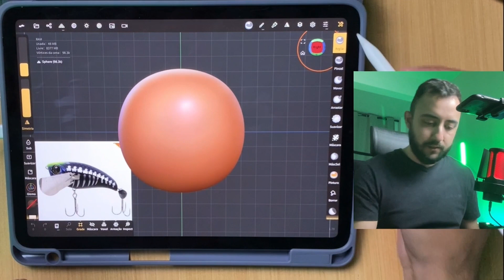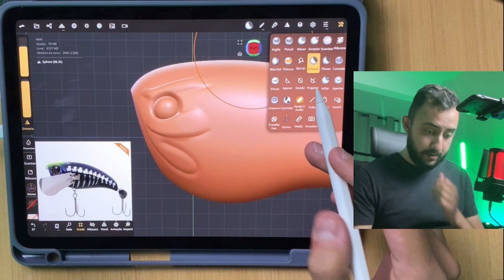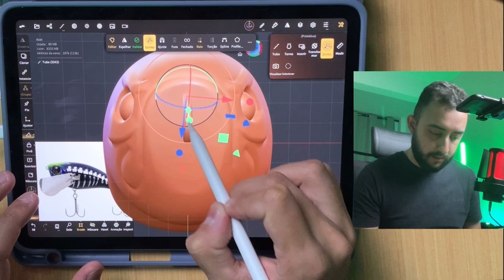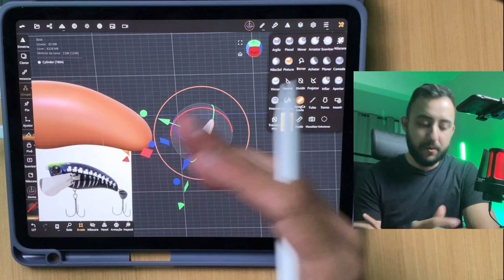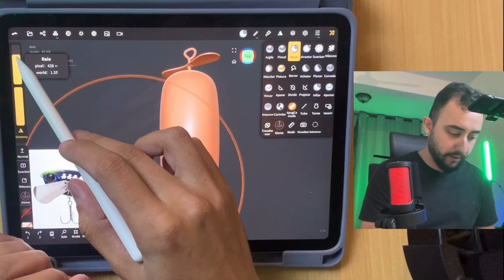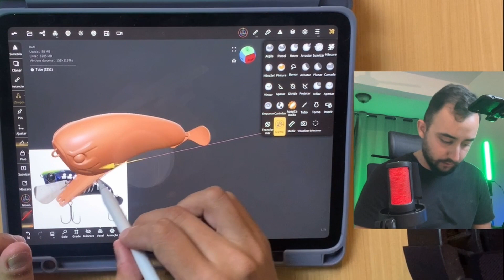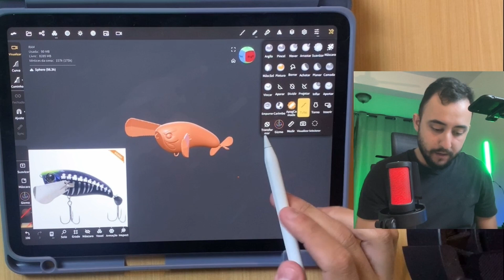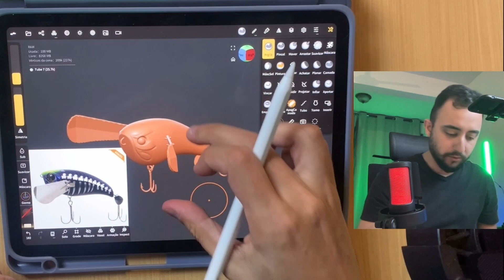COMO PROJETAR EM 3D CAD PARA INCIANTES COMPLETO: Isca Jackall Pompadour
Nesse video você ira aprender a projetar um modelo 3D CAD no softaware Nomad Sculpt no Ipad air M1.

Nomad Sculpt
Projeto 3D CAD